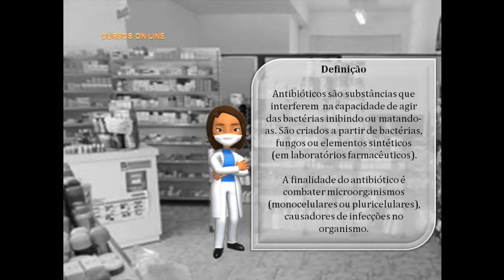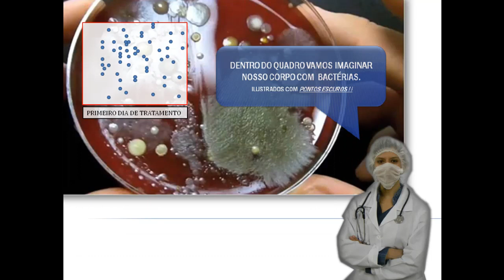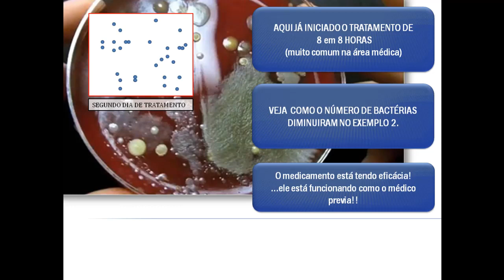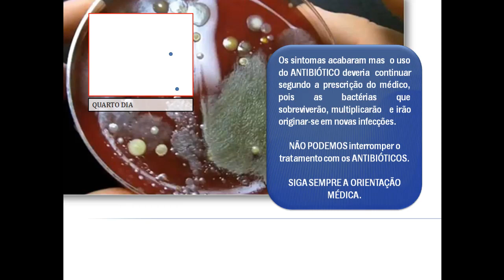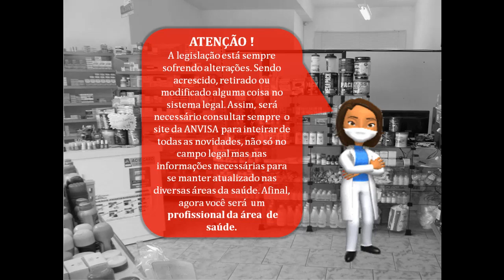CURSO BÁSICO DE AUXILIAR DE FARMÁCIA: ANTIBIÓTICOS, ATENDIMENTO DE BALCÃO 02.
Olá pessoal, tudo bem? Aqui é o engenheiro Flávio Ricotta e estarei trazendo a vocês diversos cursos de forma gratuita para todos! GOSTOU? tem alguma dúvida? PERGUNTE!!!